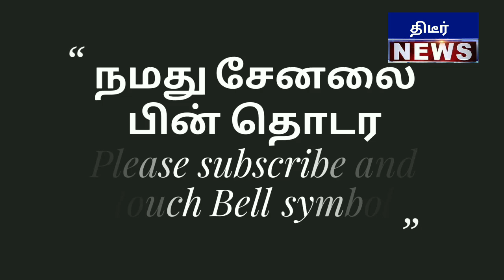மோடி படம் நீக்கிய நகராட்சி ஆணையர் சையத் உசேனை கண்டித்து மற்றும் தேச விரோதிகளை கிழித்தெடுத்த தலைவர்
மோடி படம் நீக்கிய நகராட்சி ஆணையர் சையத் உசேனை கண்டித்து மற்றும் தேச விரோதிகளை கிழித்தெடுத்த சேலம் பாஜக தலைவர்